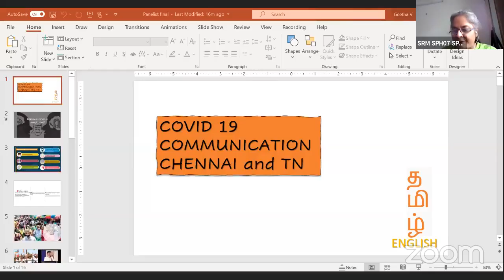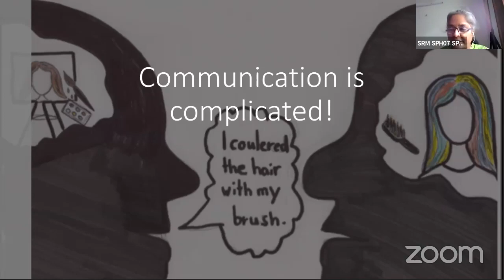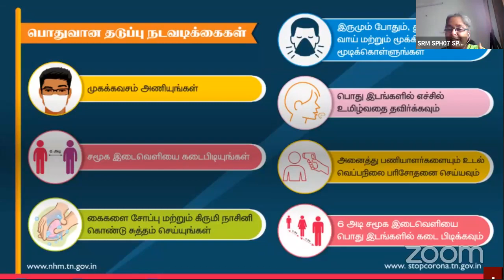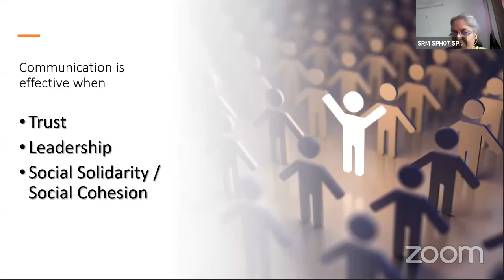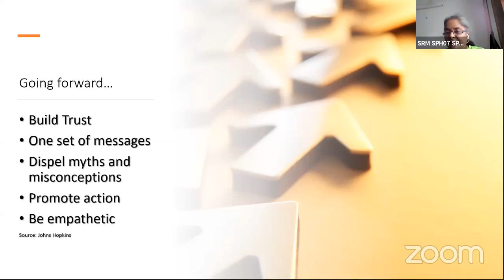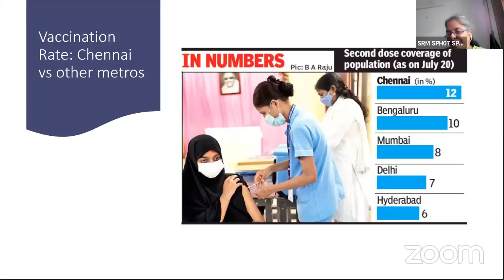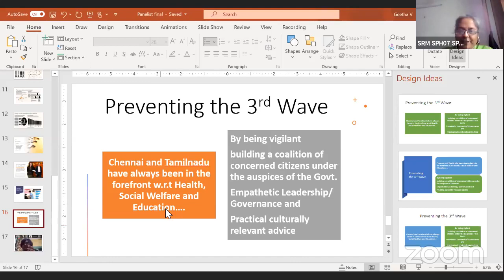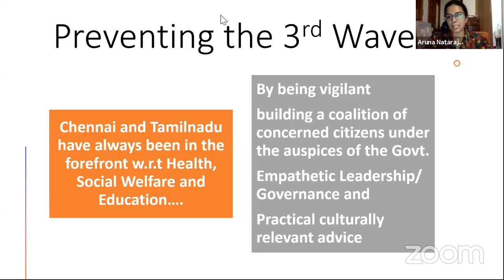Citizen Matters Webinar on Public Health Communication During COVID-19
Communication strategies are a key pillar in the fight against COVID-19 as human behaviour plays a big role in the transmission of the virus. Be it compliance with COVID safety protocols such as masking, social distancing and avoiding actions that would potentially spread the virus, messaging along these lines must reach the public far and wide and convincingly for the masses to take the threat of COVID-19 seriously.

Vaccination against COVID-19 is another aspect of the battle that requires repeated communication of the need to take the jab, the risks vs benefits, the safety of the vaccine and details on how one might go about the process.

What has been the messaging strategy followed in Tamil Nadu since the beginning of the pandemic? How effective has it been considering the rampant vaccine hesitancy in the state during early months of the vaccination drive? What aspects of public health messaging could have been done better? What is the road ahead?

Citizen Matters Chennai brings together a panel of experts, officials and citizens to discuss the strategies employed so far and the way forward.